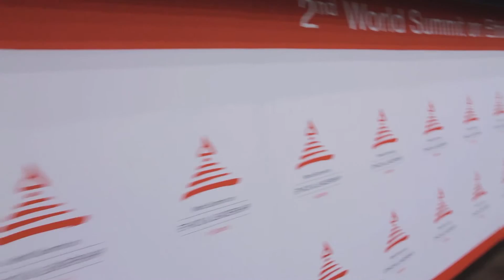World Summit on Ethics and Leadership in Sports WSELS, FIFA headquarters 2016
The 2nd World Summit on Ethics and Leadership in Sports (WSELS) aims to define the role of sports in solving societal problems and to celebrate best practice examples of ethical sportsmanship.